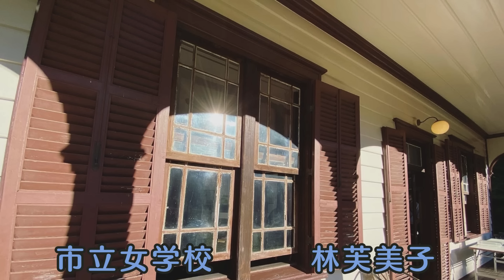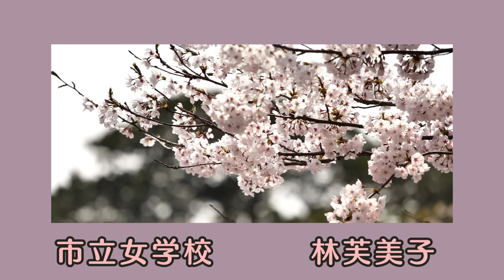【朗読】林芙美子「市立女学校」 朗読・あべよしみ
林芙美子作品リスト

林 芙美子
（はやし ふみこ、1903年〈明治36年〉12月31日 - 1951年〈昭和26年〉6月28日）は、日本の小説家。本名フミコ。山口県生まれ。尾道市立高等女学校卒。複雑な生い立ち、様々な職業を経験した後、『放浪記』がベストセラーとなり、詩集『蒼馬を見たり』や、『風琴と魚の町』『清貧の書』などの自伝的作品で文名を高めた。その後、『牡蠣』などの客観小説に転じ、戦中は大陸や南方に従軍して短編を書き継いだ。戦後、新聞小説で成功を収め、短編『晩菊』や長編『浮雲』『めし』（絶筆）などを旺盛に発表。貧しい現実を描写しながらも、夢や明るさを失わない独特の作風で人気を得たが、心臓麻痺により急逝。
その生涯は、「文壇に登場したころは『貧乏を売り物にする素人小説家』、その次は『たった半年間のパリ滞在を売り物にする成り上がり小説家』、そして、日中戦争から太平洋戦争にかけては『軍国主義を太鼓と笛で囃し立てた政府お抱え小説家』など、いつも批判の的になってきました。しかし、戦後の六年間はちがいました。それは、戦さに打ちのめされた、わたしたち普通の日本人の悲しみを、ただひたすらに書きつづけた六年間でした」と言われるように波瀾万丈だった。